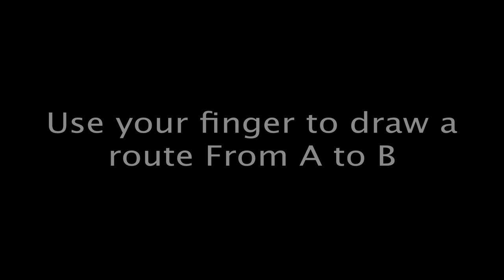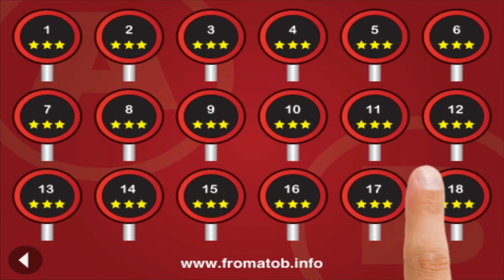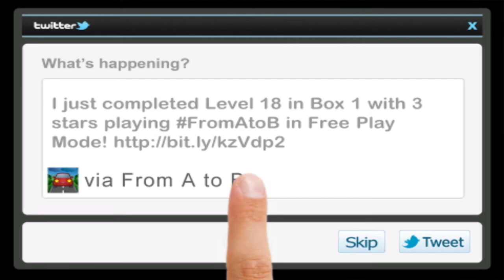From A to B - Official Trailer (iPhone, iPad, iPod Touch)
Official trailer for the insanely addictive From A to B iPhone, iPod Touch and iPad game! Now available in the App Store